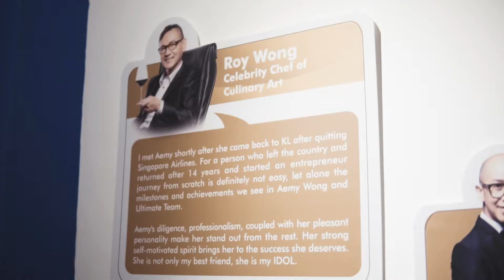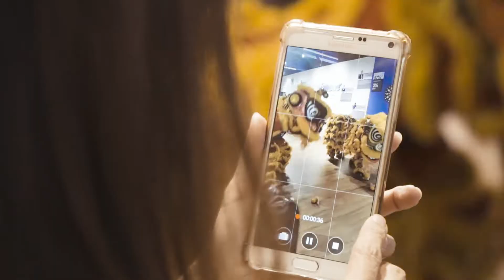Ultimate Team's 10th Anniversary & Office Launch - 1 Oct 2018.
Ultimate Team's 10th Anniversary & Launch of The First Culture Office for Nirvana Asia in the World - 1 Oct 2018.